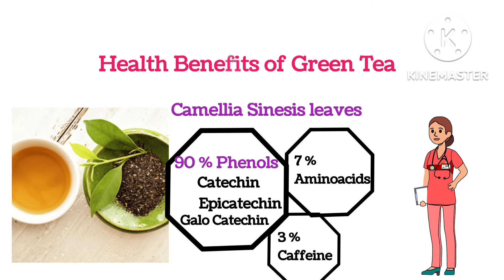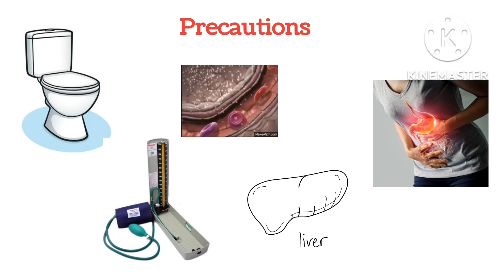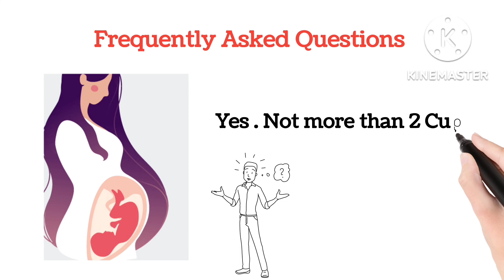Health Benefits of having Green Tea.